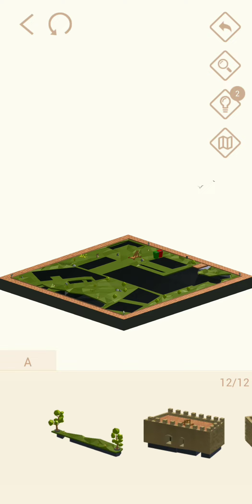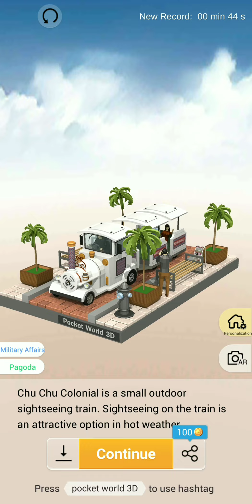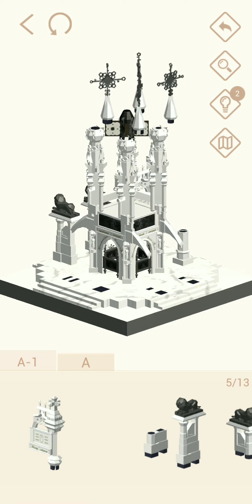POCKET WORLD 3D. SANTO DOMINGO PART 140 Walkthrough